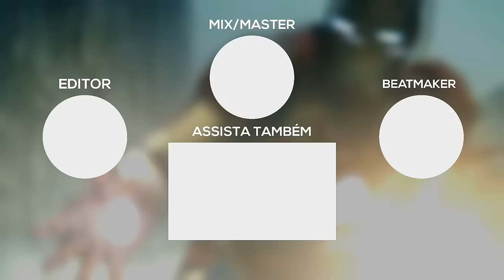Rap do Hulk - TÔ SEMPRE COM RAIVA | NERD HITS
--- INFO ---
VOZ por Pedro Alvez (@pedroalvezoficial) e Gabriel Rodrigues (@7mz_rodrigues)
LETRA por Pedro Alvez e Lucas A.R.T. (@ucasberto)
MIXAGEM e MASTERIZAÇÃO por Peu028 (@peu028)
EDIÇÃO de VÍDEO por MB (@EmiB_edit)

- LETRA -
[Intro]
A fúria
É uma chama
Não apaga
Inflama
Você não vai conseguir
Tirar minha calma
Esse é meu segredo
Tô sempre com raiva!

[Verso I]
Dr. Bruce Banner
Um grande cientista renomado
Mas não me enfrente
Vai se arrepender se eu ficar irritado
Nunca quis ser assim
O ódio não tem fim
Será que sou ruim?
Há um monstro dentro de mim
Quando isso vai acabar?
Não sabem como é difícil
Até tentei me matar
Mas nem isso eu consigo
Uma voz na minha mente
Minha raiva alimenta
Minha pele ficando verde
Acabou minha paciência!
Eu sou um homem
Eu sou um monstro
Minhas mãos destroem
O mundo todo
Não sou um herói
Sou uma arma de guerra
A criatura mais forte
Que caminha sobre a Terra
Bomba-relógio
Eu vou explodir
Eu não controlo
Me deixa sair
Hulk, eu não posso...
Não pode fugir
E quando eu sair
Eu vou destruir
Agora não tem volta
Não me diga calma
Fuja, porquê agora
O monstro saiu da jaula

[REFRÃO]
Um monstro eu sou
Assustador eu sou
Contra mim, não lute
O Incrível Hulk
Sintam minha raiva
Hulk esmaga!

[Verso II]
Tentaram me parar
Derrubei um por um
Eu sei que pra me enfrentar
Não existe nenhum
Um monstro mais forte que os seres
Do espaço
Esmaguei Loki tantas vezes
Deus fraco
Minhas mãos já derrotaram deuses
Esmago
Quebrando os meus oponentes
Tão fácil
Vou devastar tudo na frente
Onde eu passo
E a vitória vai ser verde
No Ultimato
Thanos, você vai pagar
Por todos que cê matou
Saiba que eu vou me vingar
Porquê eu sou um Vingador
Vou te mostrar o tamanho da minha força
Eu sou temido na galáxia toda
Não sou ferido nem por tiro, míssil ou bomba
Indestrutível, imbatível
Alcancei o nível impossível
Incrível, força invencível
Um mito dos seres-vivos
Um físico inatingível
Um químico com um vírus
Horrível radioativo
Esse é o jeito que eu vivo
Um monstro sempre comigo

[REFRÃO]
Assustador eu sou
O Incrível Hulk
Sintam minha raiva
Hulk esmaga!

[Finalização]
A fúria
É uma chama
Não apaga
Inflama